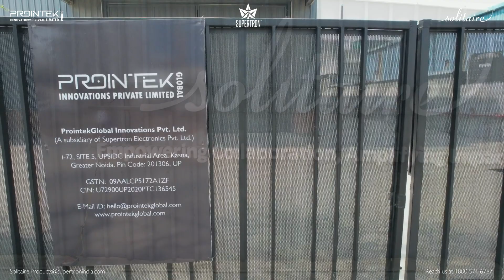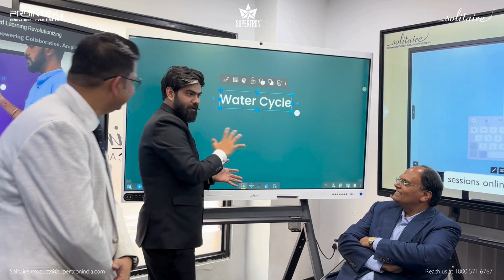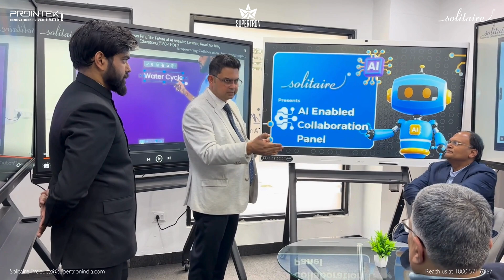New State-of-the-Art Manufacturing Facility at Kasna, Greater Noida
Prointek Global Innovations, the subsidiary and manufacturing division of Supertron Electronics, has inaugurated its new state-of-the-art manufacturing facility and assembly line at i-72, SITE 5, UPSIDC Industrial Area, Kasna, Greater Noida. The new facility marks a significant milestone in India's interactive technology and unified communication space, reinforcing the country’s self-reliance in manufacturing high-quality digital collaboration products/solutions. The newly launched 45,000 sq. ft. factory will produce Interactive Flat Panels (IFPDs), Open Pluggable Specification (OPS) computers, Video Conferencing Cameras, Floor Mount Kits, and Interactive Devices. The new facility has a monthly production capacity of approximately 2,500 - 3,000 units of Interactive Flat Panels, catering to the fast-growing demand for digital classrooms, smart meeting rooms, and enterprise collaboration solutions.

The Solitaire-branded Interactive Flat Panels manufactured at this state-of-the-art facility will adhere to the highest global quality and compliance standards, reinforced by a comprehensive suite of industry-leading certifications including ISO 9001, ISO 14001, ISO 27001, ISO 45001, ISO 50001, BIS, CB-TUV, CE, FCC, RoHS, and GMP. With cutting-edge manufacturing processes, rigorous QA & QC protocols, and advanced reliability testing, this facility ensures that every Solitaire product meets and exceeds global performance benchmarks. The emphasis on robust packaging, precision engineering, and stringent quality controls further solidifies Solitaire’s commitment to delivering world-class interactive technology solutions that stand the test of time.

Brand Solitaire (owned by Supertron Electronics), is having a mission is to reshape the landscape of information sharing and absorption. Associate with our journey, and stay connected for updates on how cutting-edge Solitaire interactive flat panels & UC products are reshaping the future of in-classroom and remote learning, as well as enhancing meeting room productivity. Solitaire Interactive Flat Panel stands as a pioneering force in interactive technology, distinguishing itself as an industry disrupter serving both the domains of Education (Focus: Govt. Schools, GeM Business, Large-scale ICT & Smart Classroom Projects) as well as Business (Focus: SME / SMB).

Beyond manufacturing Solitaire-branded Interactive Flat Panels (IFPDs) and Unified Communication (UC) products, this state-of-the-art facility will also serve as a scalable production hub for white-labelled IFPD and UC products, empowering leading brands across India with high-quality, customized manufacturing capabilities. Backed by Supertron Group’s extensive nationwide infrastructure, comprising 34 branch offices, 60 warehouses, and a highly skilled workforce of 650+ professionals, the facility ensures seamless distribution, unparalleled after-sales support, and integrated service excellence. This comprehensive ecosystem provides white-label product buyers with unmatched reliability, confidence, and long-term strategic value, making Supertron Group the preferred partner for brands seeking for manufacturing solutions.

The new facility is home to a cutting-edge Research & Development (R&D) center and an advanced Software Development Lab, where Digital Canvas Pro - one of the most sophisticated Generative AI-powered Interactive Whiteboard Software Suites - is being meticulously engineered. This AI-driven innovation is redefining modern education by enhancing teacher efficiency, automating content generation, structuring intelligent lesson plans, and fostering seamless digital collaboration. Beyond its technological prowess, the Greater Noida facility stands as an architectural marvel, seamlessly blending modern exposed-brick aesthetics with a state-of-the-art industrial infrastructure. Adjacent to the factory, an ultra-modern office space has been thoughtfully designed to cultivate a dynamic and collaborative work environment, fostering innovation, efficiency, and strategic growth.

This new facility is more than just a factory; it is the foundation of a transformative journey in India's interactive technology sector. With this investment, we are setting new benchmarks for innovation, quality, and scalability, ensuring that Solitaire’s cutting-edge IFPDs and UC products reach every corner of the country. Our goal is to empower education and business sectors with intelligent, intuitive, and future-ready solutions, making learning and collaboration more immersive and productive. Additionally, this facility will act as a trusted contract manufacturing hub, enabling 25+ leading brands in India to scale their white-label businesses seamlessly.

With this expansion, Supertron Group reaffirm their commitment to driving technological advancements, fostering digital equity, and delivering cutting-edge solutions that redefine education and business collaboration.